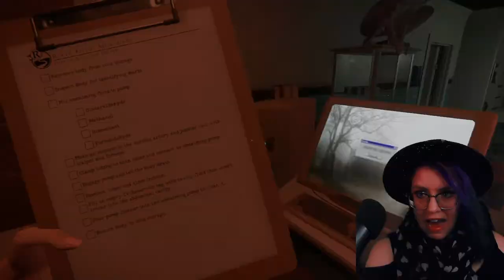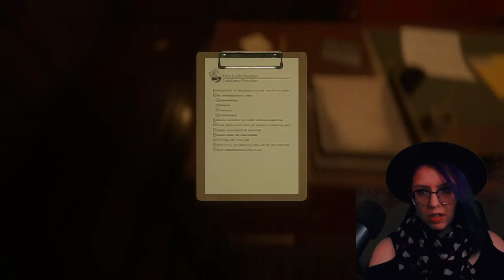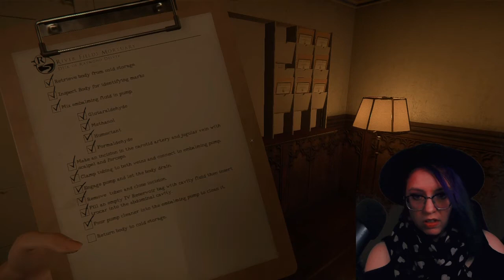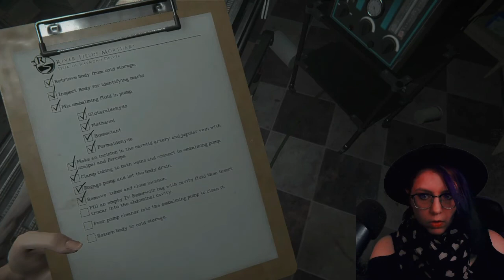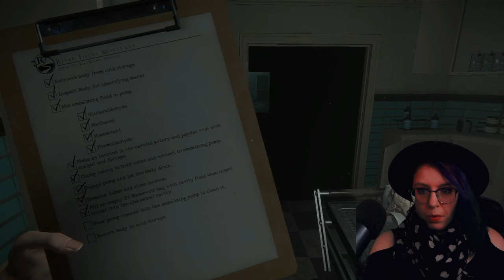This Really Scared Me | The Mortuary Assistant Demo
Over your time at River Fields, you have heard rumors of families bringing their deceased loved ones believed to be possessed or otherwise entangled with the paranormal to this specific mortuary to put to rest. But, with such a stigma around death and what happens when we die, it’s no surprise people make up stories around the dead.

Perform embalmings, handle the various jobs around the mortuary, and exorcise demonic forces. All in a day’s work.